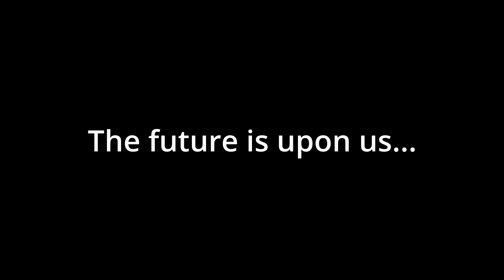The GYFT Show Season Four - Trailer